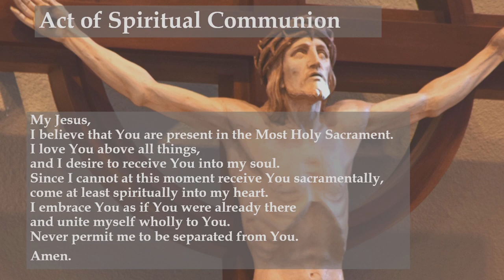Sunday Mass | October 1, 2023 | Twenty-sixth Sunday in Ordinary Time